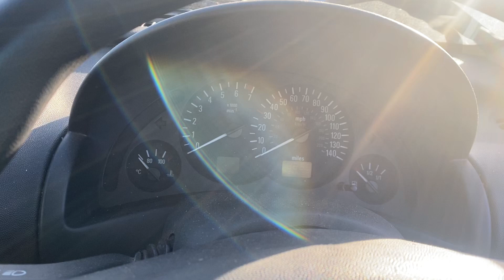Разборка Opel - Corsa C 2000-2006, 1.2 (VIN: W0L0XCF6834093729) ML52NHZ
Основные характеристики:
Год выпуска: 2003
Двигатель: 19AK9518Z12XE
Объём двигателя: 1.2
Тип двигателя: Бензин
Коробка передач: КПП-робот (РКПП)
Кузов: Хэтчбэк 5 дв.
Смотри каталог запчастей Opel - Corsa C 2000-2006 на :
⏰ Режим работы колл-центра:
08:00 – 20:00 – ежедневно

Для наших покупателей:
- бесплатная доставка;